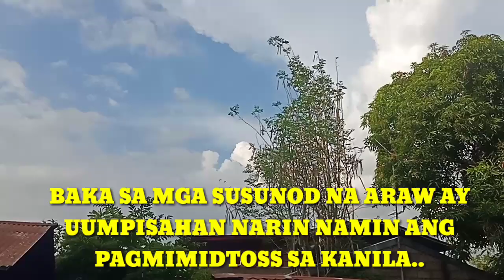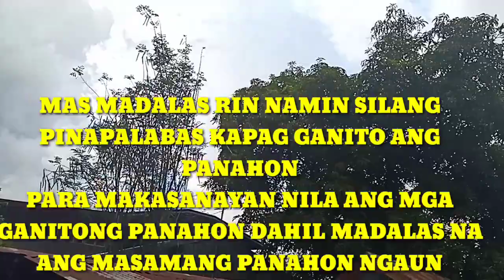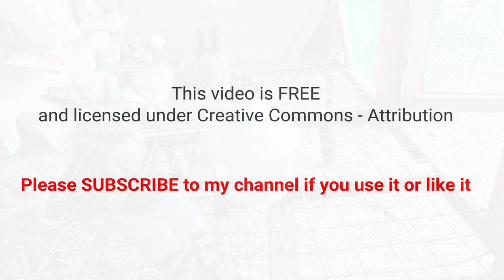NAGPALOFT FLY KAMI NG PANGNORTH 19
Nalalapit na po ang club training namin dto sa nueva ecija kaya dinadalasan ko na pagbabanat sa kanila magsisimula narin kami magself toss..sa mga susunod na araw

Maraming salamat po sa pagsuporta samin..